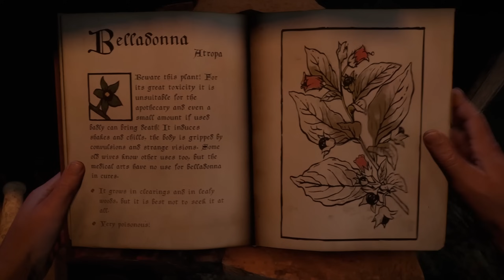Nové informace o Kingdom Come: Deliverance 2!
Nad rámec oficiálních videí jsme se prostřednictvím podcastů dozvěděli více informací o pokračování Kingdom Come: Deliverance 2!

00:00 - 2 Mapy
01:55 - Přístupnost hry  a problém sequelu
03:25 - Každý systém interně přepracován
04:58 - Kovářství
05:55 - Soubojový systém (halapartny, kuše, píšťaly)
07:58 - Nové tresty (cejchování, pranýř, šibenice)
09:25 - Sejvovice?
10:55 - Hledí helmy
11:57 - Plavání a lezení po skalách?

Toto video obsahuje: warhorse,warhorse studios,kingdom come deliverance,kingdom come deliverance II,kingdom come deliverance 2,warhorse new game reveal